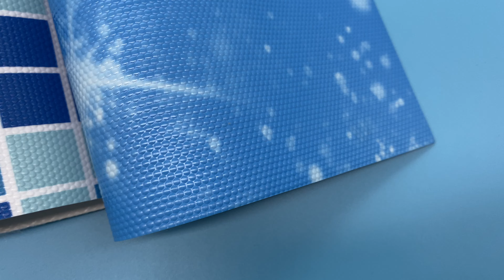Good, Vinyl Pool Replacement Liner Factory, Commercial Pool Liner Fabric Supplier, China, Supplier